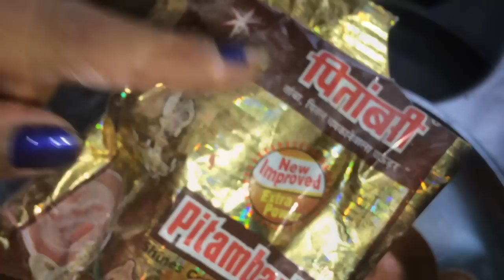भगवानजी साफ़ करने का सही तरीक़ा | proper way to clean god murti | how to clean god statue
Is video me hum dekhenge ki hum bhagwanji aur Unke bartan Bina pani me dubaye aur ubale bina kaise saaf karein jo ki ek Sahi tarika hai safai ka kyuki bhagwanji ko pani me dubana ya ubalna Sai nai mana jata

**Cleaning god statue without boiling